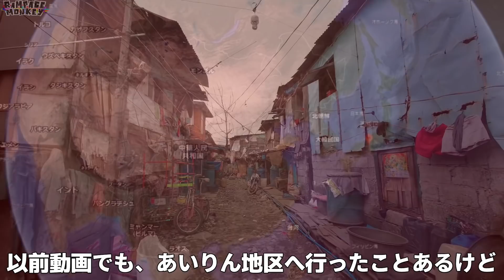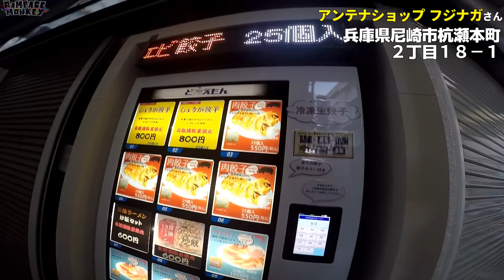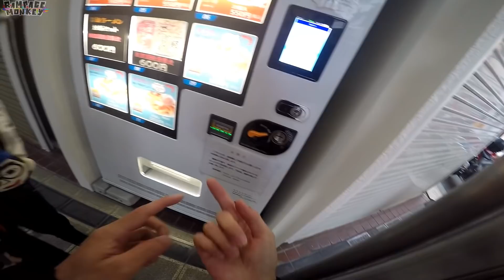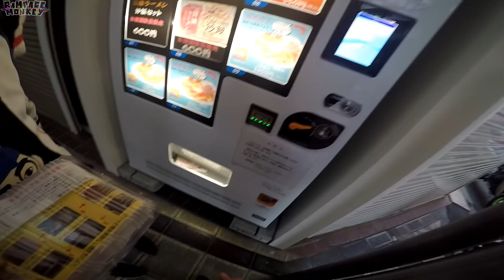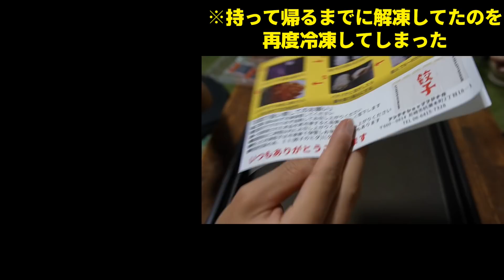【バイク女子】嫁、ツーリング先で警告を無視した結果…暴走事故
【SNS情報】
・ゆう　YAMAHA YZF-R25 YZF-R1